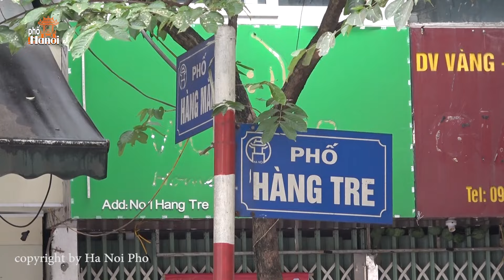Quán Nhậu chỉ mở buổi sáng cụ ông cụ bà đều mê nét văn hóa Hà Nội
Hà Nội Phố: Mời quý vị cùng Hà Nội phố tới quán nhậu buổi sáng Lòng lợn tiết canh trại số 12 phố cổ Hàng Tre Hà Nội nhé